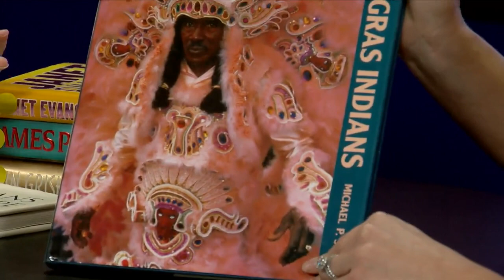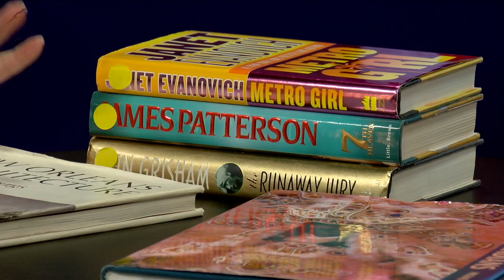Friends of the Library Mini Book Sale Starts Thursday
Flossie Turner, Friend of the Library, stopped by News15 at Noon to share the details of their mini book sale that starts on Thursday!